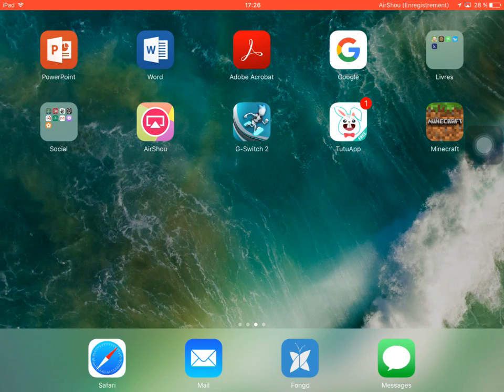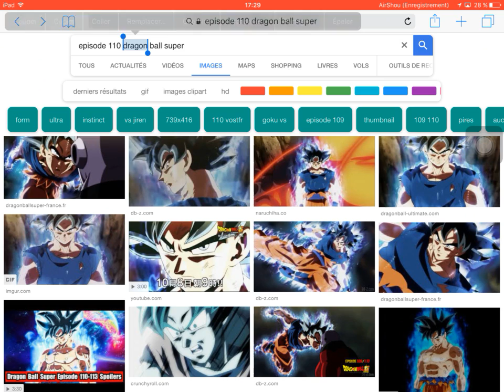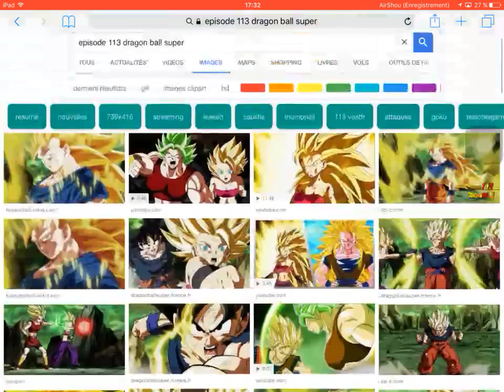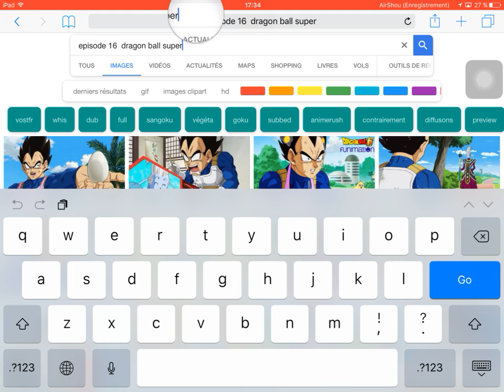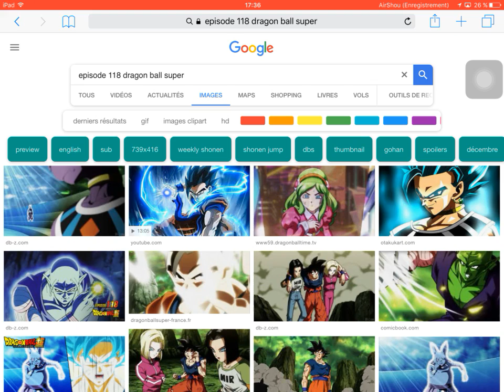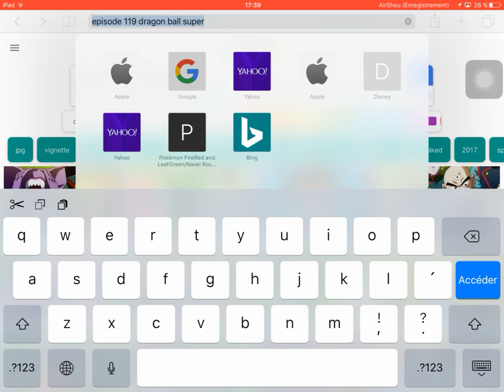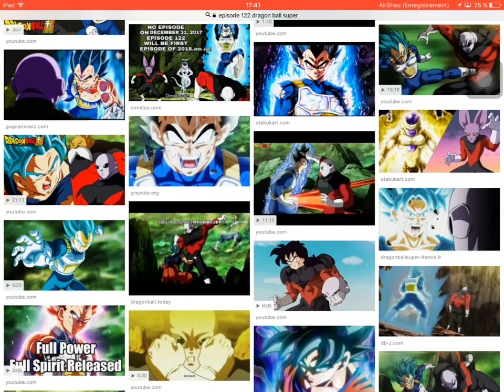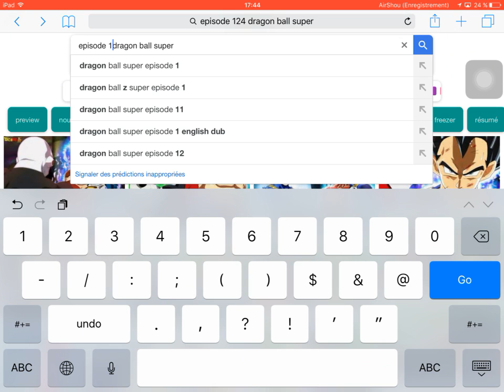[ Avis et Commentaire ] Dragon Ball Super 110 - 125 !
Dans cette vidéo, je vais faire des avis et commentaire sur  les épisodes de 110 à 125, bon visionnage !! :)